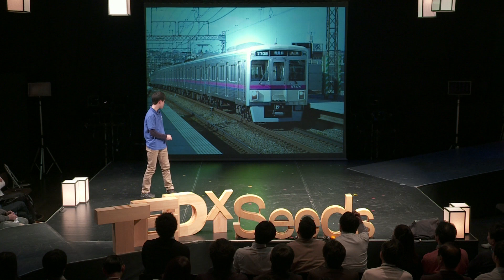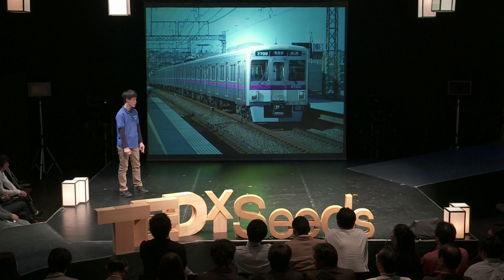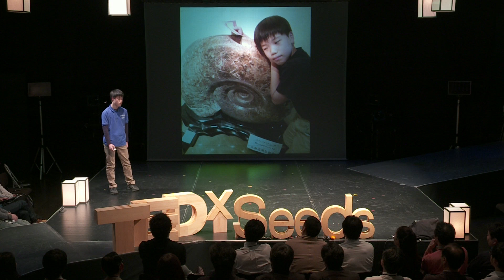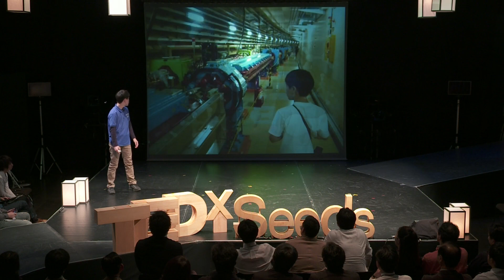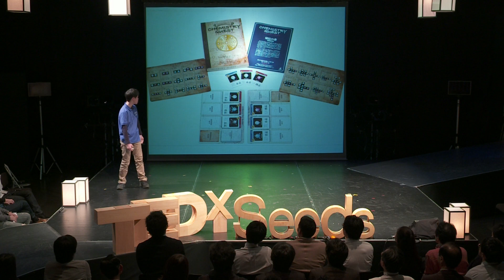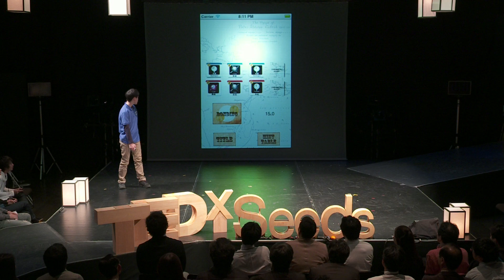無尽蔵の興味がつなぐ新しい世界 | Yuito Yoneyama [米山 維斗] | TEDxSeeds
You can enjoy this video with English subtitle if you turn on "CC" button located at the lower right of the YouTube video.

About the talk (Japanese):
「いま、電車にはまっています。とくに京王電車が大好きです」と切り出すユイトくん。好奇心の赴くままに、とことん調べたい、探りたい、そして究めたい。幼少の頃から、興味の矛先は太陽系、古生物、原子へと次々に移り変わってきました。その探究という名の航海は、新たな地図を手にし、目的地を変えて、これからも広い世界へと続いてゆくことでしょう。その原点にある子どもらしい純粋な発想は、これからの未来をつくるヒントになるかもしれません。

About the talk (English):
13-year-old Yuito Yoneyama (米山　維斗) is  endlessly curious about the world and is the creator of Chemistry Quest, a card game that helps young kids learn about atom bonding and molecular structure.

Yuito dreamed up the game in third grade after he saw a fellow classmate making a card game -- and thought it could help his friends understand his love for chemistry. In 2011,  “Chemistry Quest” was published by Gentosha Education. It has sold more than 60,000 copies in Japan.